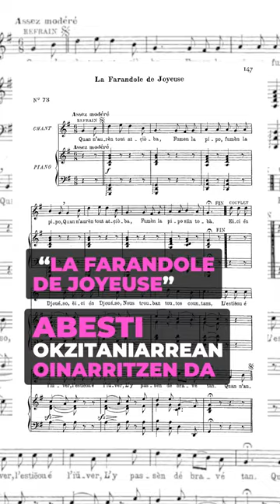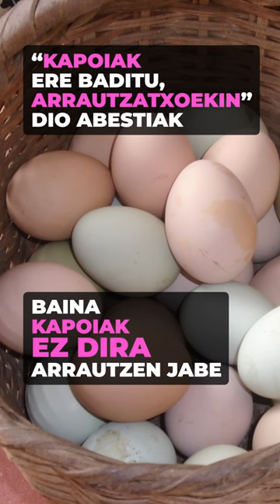Olentzero zortzikotxikian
Olentzeroren gaineko zortzi datu jakingarri.

👁️‍🗨️Atalak:
00:00 Sarrera
00:05 1) Ikazkin edalea
00:14 2) Mitologia eta kristautasuna
00:22 3) Onontzaro
00:29 4) Beldurgarria
00:39 5) Opari banatzailea
00:51 6) Abesti okzitaniarra
00:51 7) Kapoiak
01:04 8) Mari Domingi

👁️‍🗨️ Kredituak
- Gidoilaria: Lander Arretxea eta Asier Kortabarria
- Animazioen ekoizpena: Itziar Aranguren Arrizabalaga
- Off ahotsa: Anabel Arraiza
- Koordinazioa: Euskal Wikilarien Kultur Elkartea
- Bideoa: Hiru Damatxo

👁️‍🗨️Ikusgela sarean:
👁️‍🗨️Irudien iturri nagusia: Wikimedia Commons